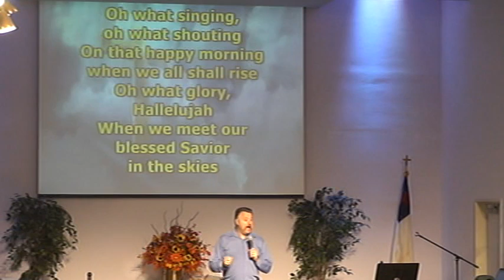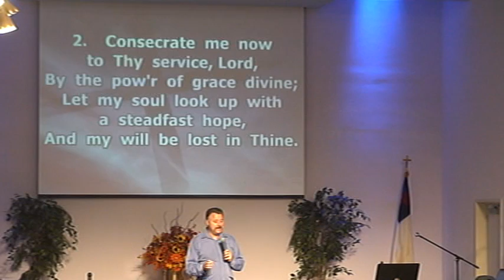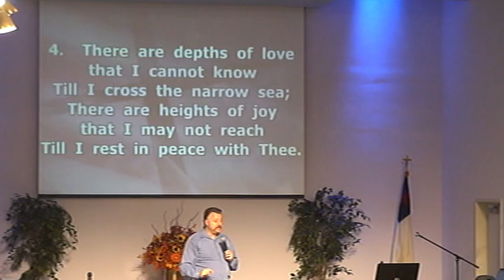2012.10.14 Music.@ WABC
Music and Worship at White Avenue Baptist Church of Pomona, CA 91766